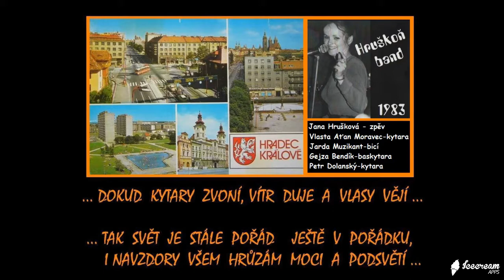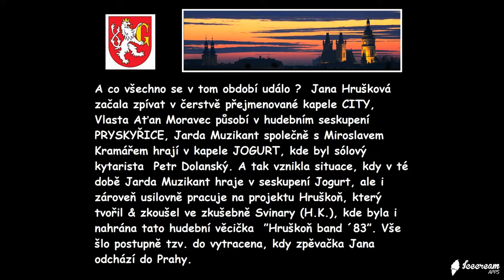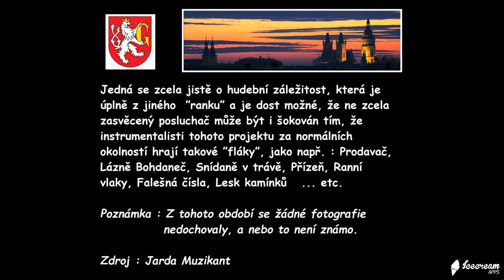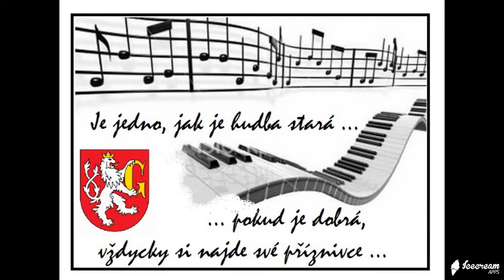Hruškoň band ´83 - Týdau - Jana Hrušková -Svinary 1983 a.d.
POZVÁNKA : Pokud jste opravdoví fanoušci rockové legendy ROTACE a třeba si chcete, jen tak  zavzpomínat s lehkým povzdechnutím … jóóój, to byly časy … tak na FcB stačí naťukat : Fan   Club ROTACE … a jste tam … :-) :-) :-)
POZNÁMKA : Další hudební záležitosti & věcičky najdete zde na : Play List ROTACE